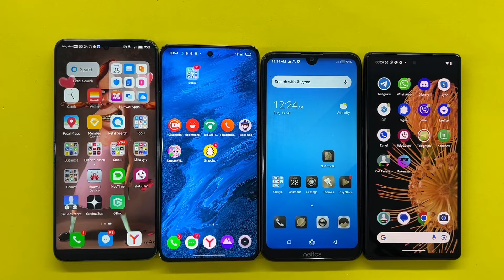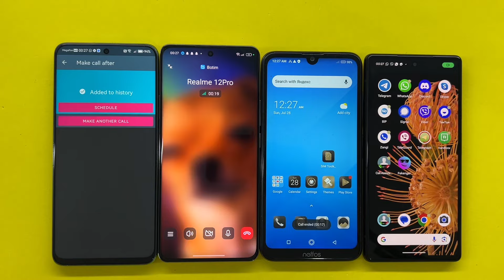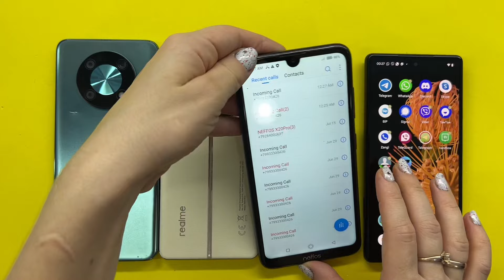Incoming call on Neffos X20P + Botim on Realme C67 + Google Meet on Pixel 6 + Android FAKE call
Incoming call on Neffos X20P + Botim on Realme -2P + Google Meet on Pixel 6 + Android FAKE call